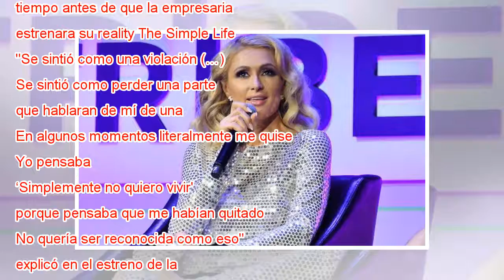El triste relato de Paris Hilton tras antigua filtración de video íntimo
Han pasado ya bastante tiempo desde que se filtró el video íntimo de Paris Hilton junto a Rick Salomon cuando tenía 19 años. El registro se publicó en internet el 2003, tiempo antes de que la empresaria estrenara su reality The Simple Life. "Se sinti...